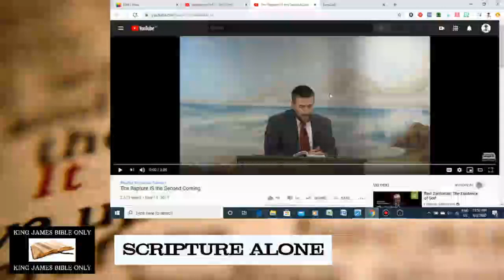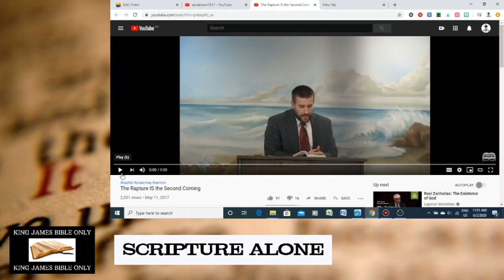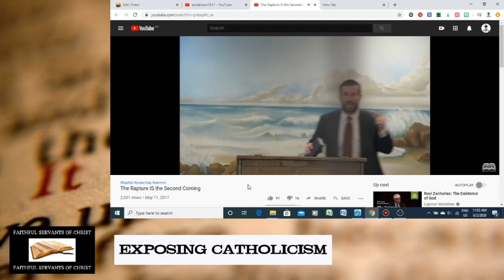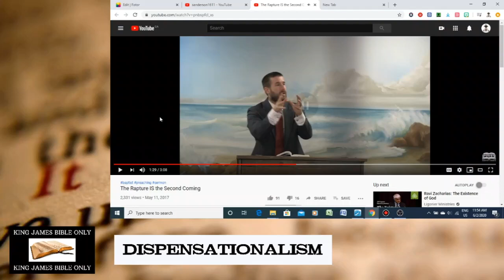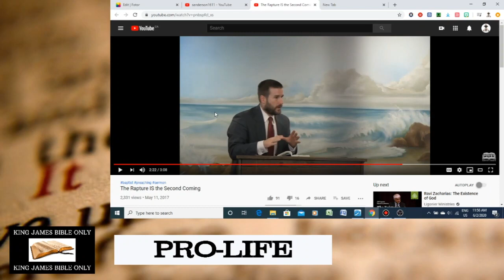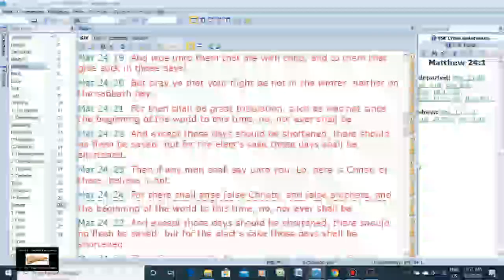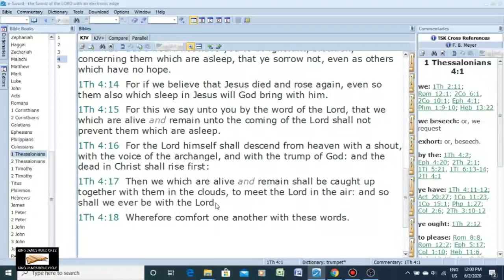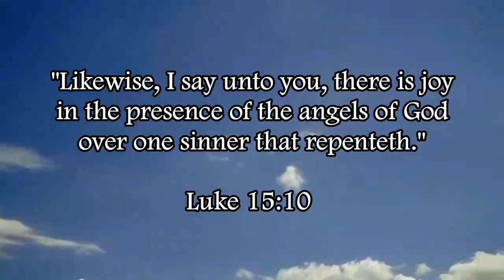Debunking Steven Anderson's Heresy On The Second Coming